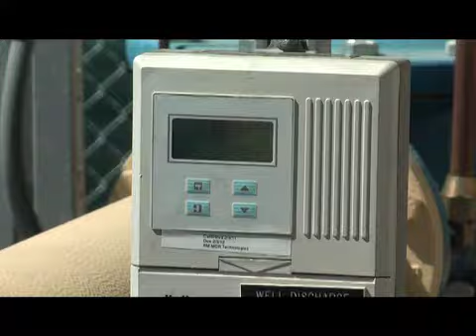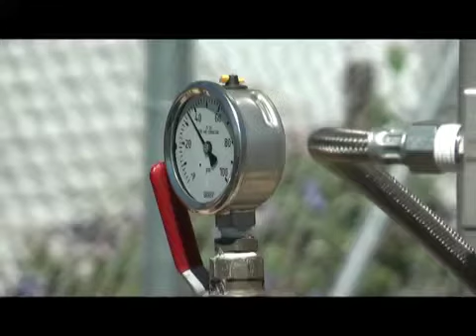Armine jri axbyurner AVI Microsoft DV PAL iPhone